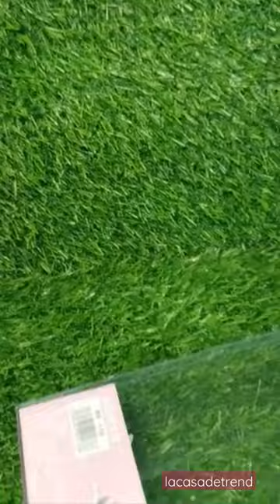Pencil Pouch | Pencil box | Pencil case video | Carry Pouch | Pencil cover | Multi design Pouch 😱😱🔥🔥